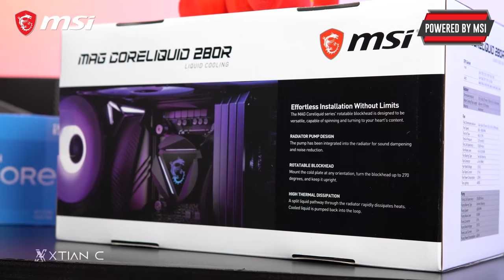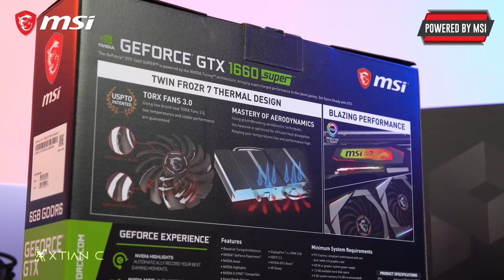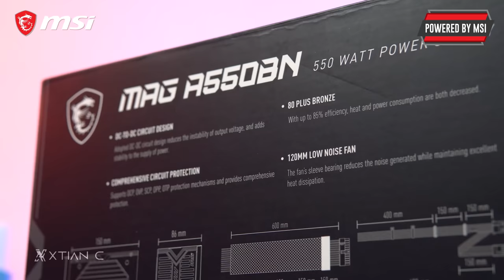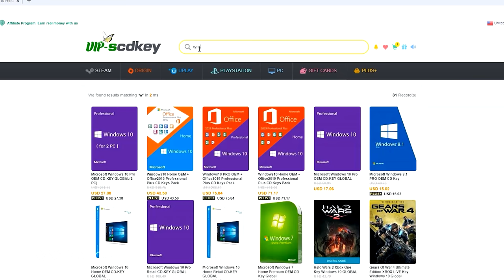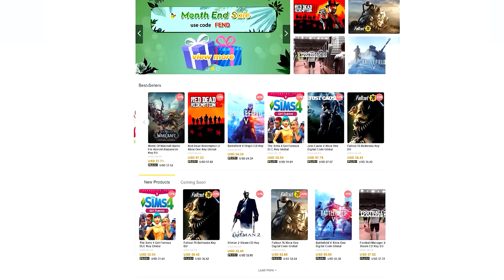Php 60K All MSI Gaming PC Build Guide 2021 I Intel i5 11500 I GTX 1660 Super w/ Gaming Benchmarks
Full Specs:
•CPU: Intel Core i5-11500

Gears
•Monitor: MSI OPTIX MAG272CQR
•Headset: MSI IMMERSE GH30
•Mouse & KB: MSI VIGOR GK30 COMBO
•Mousepad: MSI AGILITY GD20
Timestamp/Video Content:
0:00 - Start
0:41 - Intro
1:08 - CPU
1:55 - Cooler
3:19 - Motherboard
4:10 - RAM
4:49 - GPU
5:38 - Storage
6:19 - PSU
7:06 - Case
8:40 - Ad
9:31 - Gaming Benchmarks
14:08 -  Thoughts / TIPS / Recommendation
Credits:
Shot and Edited by
Xtian Capinpuyan
Bryan Osorio
*Tags*
msi gaming pc
msi gaming pc build
60k pc build
60k pc build ph
60k pc build guide
60k pc build 2021
60k pc build philippines
60k pc build with peripherals
60k pc build for video editing
60k pc build with monitor
60k pc build Vampiric 100r
60k pc build
60k pc build ph
60k pc build guide
60k pc build 2021
60k pc build philippines
60k pc build with peripherals
60k pc build for video editing
60k pc build with monitor
60k gaming pc
60k gaming pc ph
60k gaming pc philippines
60k gaming pc build
60k gaming pc build 2021
60k gaming pc build 2021 with monitor
60k gaming pc build ryzen
60k gaming pc build full setup
60k gaming pc build ryzen 5 3500
60k build gaming pc 2021
60k gaming pc ph
60k gaming pc philippines
60k gaming pc build
60k gaming pc build 2021
60k gaming pc build 2021 with monitor
60k gaming pc build ryzen
60k gaming pc build full setup
60k gaming pc build ryzen 5 3500
60k build gaming pc 2021
11400f gtx 1660 super
11400f gtx 1660 super pc
11400f gtx 1660 super pc build
10400f gtx 1660 super
10400f gtx 1660 super pc
10400f gtx 1660 super pc build
MAG Vampiric 100r build
Gaming Setup
Personal Computer
Gaming Computer
Editing PC
RGB PC build
Streaming PC
PC build
Gaming Setup
DIY PC build
PC DIY